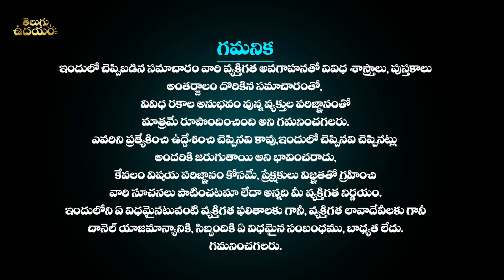మంగళ పౌర్ణమి రోజు ఎవరికి చెప్పకుండా రాత్రి ఇలాచేస్తే దుష్ట దరిద్రాలన్నీతొలగిపోతాయి Mangala Pournami